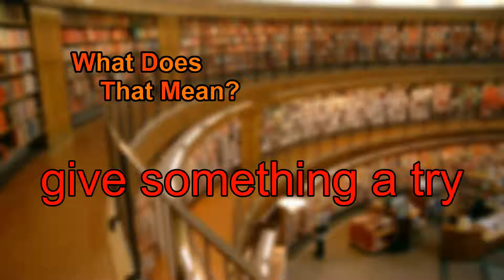What does give something a try mean?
A spoken definition of give something a try.

Intro Sound:
Typewriter - Tamskp